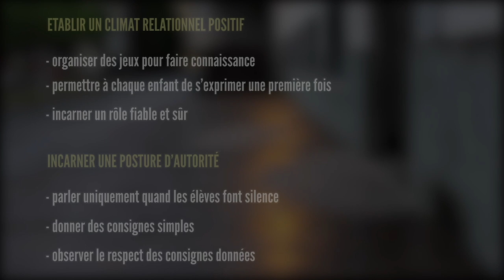120 secondes pédagogiques - épisode 1 - la rentrée scolaire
Les pratiques présentées dans cet épisode :

A- Créer un climat de confiance (p.ex., Gaudreau) :

Proposer des activités variées pour faire connaissance et prendre confiance :
- organiser des jeux pour faire connaissance
- permettre à chaque enfant de s’exprimer une première fois
- incarner le rôle d’un-e adulte fiable et sûr-e.

et bien d’autres en discutant en salles des maîtres…

L’essentiel en moins de 3 minutes avec SynLab : Construire un climat de classe positif et favorable aux apprentissages.

B- Asseoir son autorité (p.ex., Richoz, Prairat) :

Poser le cadre dans les premières minutes :
- endosser le rôle de leader de la classe
- expliciter entre 2 et 3 règles de vie essentielles
- annoncer les conséquences attendues

Incarner très vite une posture d’autorité :
- parler uniquement quand les élèves font silence
- rappeler avec calme et assurance les règles
- donner des consignes de comportement simples et claires
- observer le respect des consignes données

Le rôle des enseignant·es vu par M. Richoz : Interview au Migros Magazine, août 2018.

Pistes concrètes liées à sa posture : dans les cahiers pédagogiques (2014).

C- Mettre en place un climat démocratique (p.ex., Dreikurs) :

Donner du sens aux règles :
- préciser les valeurs liées aux règles imposées ou décidées collectivement
- illustrer les avantages du respect des règles
- illustrer les désavantages en cas de non-respect
- parler de conséquences logiques (en cas d’infraction)

La gestion démocratique et le rôle du leadership : mémoire de formation d’E. Clivaz, 2016, HEP Valais.

Des ressources pour en savoir plus :

Consulter : la conférence de Jacques Lecomte sur le rôle du bonheur à l’école (Martigny, Valais, 2018). (dès 50 secondes, ça va mieux : - ) )

Se former : Faites une demande de cours en établissement à la HEP Valais.

Lire : La bienveillance en éducation (revue Questions Vives, 2018) de Shankand, Bressoud, Tessier, & Gay.

Démarré en août 2019, le projet « 120 secondes pédagogiques » est une idée originale du Service de l’Enseignement de l’État du Valais (Suisse). La Haute École Pédagogique du Valais assure la production de chaque épisode, avec le soutien de la société pédagogique valaisanne

Les auteur·trices s’efforcent de proposer une gamme variée de pistes sélectionnées en fonction de leur ancrage théorique et de l’expérience des professionnels du terrain consultés. Les pistes proposées ne sont pas exhaustives mais elles visent à couvrir une palette représentative de pratiques pertinentes.

Les auteur·trices souhaitent que chaque épisode soit considéré comme une occasion donnée à chaque professionnel·le de prendre de la distance par rapport à sa pratique et, peut-être, de s’inspirer de nouveaux modèles. Une formation continue devrait accompagner les enrichissements de pratiques.

Merci à nos 5 actrices et acteurs :
Fabienne Berthoud
Fabrice Bruchez
Alexandre Caniglia
Muriel Délèze
Isabelle Pannatier

Un merci particulier aux personnes qui ont soutenu activement le projet depuis les débuts :
Jean-Philippe Lonfat, Chef du Service de l’Enseignement de l’Etat du Valais
Guy Dayer, Chef de l’Office de l’Enseignement Spécialisé de l’Etat du Valais
Fabio Di Giacomo, Adjoint de Direction à la HEP Valais
Jean-Paul Fai, Enseignant spécialisé et Formateur en Discipline Positive,
Olivier Solioz, Enseignant et Président de la Société Pédagogique Valaisanne
Jacques Dussez, Responsable Multimédia à la HEP Valais
Nicolas Bressoud, Coordinateur en gestion de classe à la HEP Valais
Et encore Esmeralda Farinet, Vincent Strahm et toutes les autres personnes qui nous ont encouragés dans le projet.

Et un gros bec aux 2 Vincent pour le prêt enthousiaste du titre « 120 secondes ».